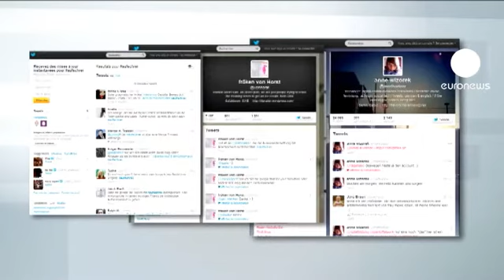Debate sobre o sexismo na Alemanha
A Alemanha lança-se num debate sexista depois de alguns políticos mais conservadores terem comentado os generosos decotes das tradicionais roupas da Baviera.

A revista Stern trata o assunto com um certo humor  e atribui os comentário a Rainer Brundel, antigo ministro e lider do FDP, cadidato nas próximas eleiçoes na Alemanha.

O político de 67 anos fez há um ano um comentário sexista durante uma conversa com uma jornalista de 29 anos de idade Laura Hilmmereich no decurso de uma reunião política em Stuttgart.